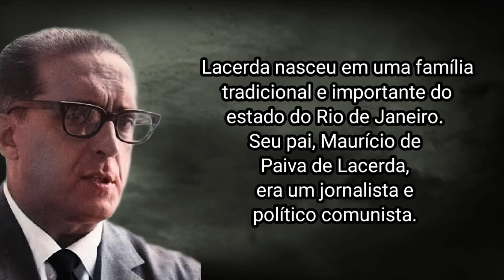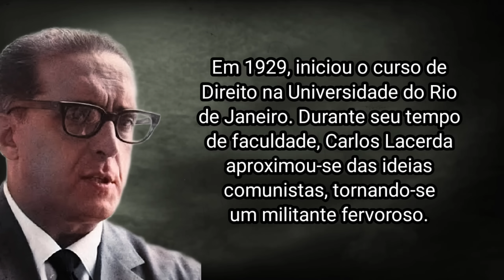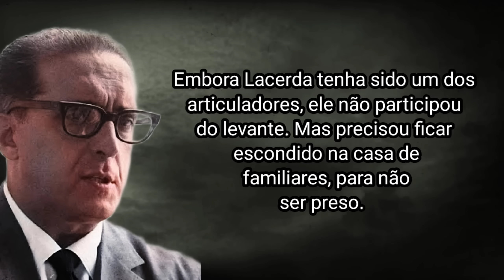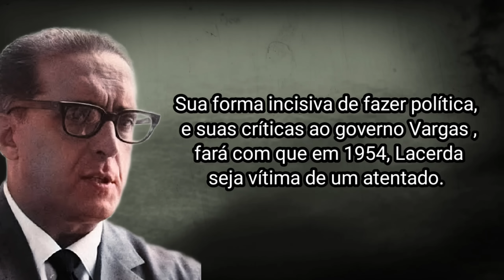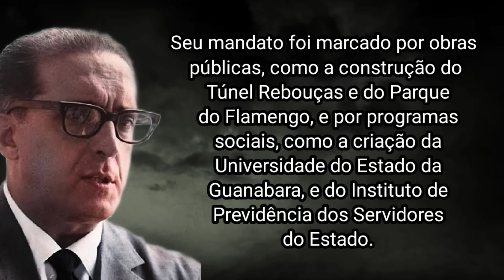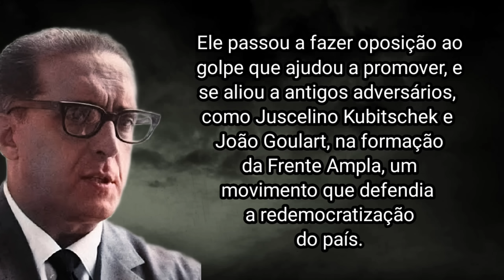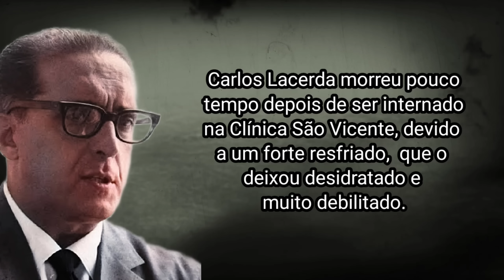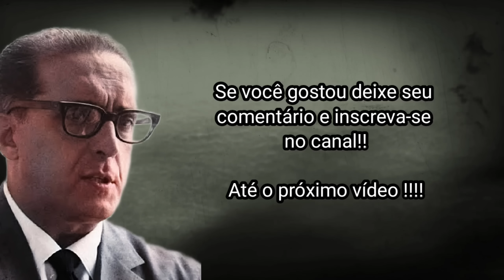COMO CARLOS LACERDA MORREU?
Carlos Lacerda, foi um dos mais influentes políticos brasileiros do século XX. Sua trajetória é marcada por polêmicas, confrontos e denúncias, mas também por uma visão crítica e reformista da sociedade.

Carlos Frederico Werneck de Lacerda, nasceu no Rio de Janeiro, então capital do Brasil, no dia 30 de abril de 1914. Apesar de nascer no Rio, ele foi registrado em Vassouras, município do interior do estado do Rio de Janeiro, onde seu avô residia e sua família tinha influência política.

Lacerda nasceu em uma família tradicional e importante do estado do Rio de Janeiro. Seu pai, Maurício de Paiva de Lacerda, era um jornalista e político comunista. Sua mãe era Olga Werneck de Lacerda, filha de uma família tradicional da região serrana do Rio.

Ainda na adolescência, ele começou  a seguir os passos de seu pai e começou a trabalhar como jornalista.

Em 1935, aconteceu a Intentona comunista, um levante comunista que ocorreu no Brasil, que pretendia por meio da força estabelecer um governo comunista no país, porém não teve apoio popular, e o governo conseguiu controlar a situação. Embora Lacerda tenha sido um dos articuladores, ele não participou do levante. Mas precisou ficar escondido na casa de familiares, para não ser preso.

Carlos Lacerda só viria a ser preso, em 1937, após a realização do golpe do Estado Novo, porém ele ficou pouco tempo na prisão. Nesse período, ele começou a se afastar do comunismo e se aproximar do liberalismo. Ele chegou a conclusão que o comunismo só levaria a uma ditadura, igual ou pior a qual ele desprezava. Essa mudança ideológica seria decisiva para sua carreira política nas décadas seguintes.

Os tiros disparados pelos criminosos acertaram Lacerda no pé e Vaz no peito, matando-o na hora. O atentado causou uma grande comoção nacional e uma crise política sem precedentes. As investigações revelaram que o mandante do crime era Gregório Fortunato, chefe da guarda pessoal de Vargas e seu homem de confiança. Fortunato teria contratado os pistoleiros para eliminar Lacerda, que fazia duras críticas ao governo em seu jornal Tribuna da Imprensa.

O envolvimento de Fortunato no atentado colocou Vargas em uma situação insustentável. A oposição, liderada pela UDN, exigia a renúncia ou o impeachment do presidente. Getúlio ficará pressionado e renunciará à presidência em 24 de agosto de 1954.

Em 1960, Lacerda se candidatou ao governo do recém-criado estado da Guanabara, tendo como principal adversário o ex-presidente Jânio Quadros. Lacerda venceu a disputa com 58% dos votos e se tornou o segundo governador da Guanabara. Seu mandato foi marcado por obras públicas, como a construção do Túnel Rebouças e do Parque do Flamengo, e por programas sociais, como a criação da Universidade do Estado da Guanabara, e do Instituto de Previdência dos Servidores do Estado.

No entanto, Lacerda logo se desiludiu com o regime militar, que cassou seu mandato em 1965, e o impediu de concorrer à presidência em 1966. Ele passou a fazer oposição ao golpe que ajudou a promover, e se aliou a antigos adversários, como Juscelino Kubitschek e João Goulart, na formação da Frente Ampla, um movimento que defendia a redemocratização do país. A Frente Ampla foi proibida pelo governo em 1968, e Lacerda teve seus direitos políticos suspensos por dez anos.

Nesse período ele escreveu vários livros, entre eles uma biografia de Getúlio Vargas, seu antigo desafeto político.

Poucos anos antes de falecer, Lacerda estava levando uma vida relativamente tranquila, ele dividia seu tempo livre entre seu  Sítio em Petrópolis, e seu apartamento triplex, na Praia do Flamengo.

Carlos Lacerda morreu pouco tempo depois de ser internado na Clínica São Vicente, devido a um forte resfriado,  que o deixou desidratado e muito debilitado.

Durante sua internação ele foi cuidado por médicos de sua confiança, e seus familiares estavam sempre próximos. Ele faleceu em 21 de maio de 1977, vítima de um infarto no miocárdio, aos 63 anos.

Porém após sua morte não foi realizada nenhuma autópsia, o que acabou levando a muitas suspeitas na população  a respeito de sua morte.  A dúvida que pairou na população foi se realmente aconteceu de forma natural, ou se foi ocasionada pelo regime militar. Isso se deve pela coincidência de os três líderes da Frente Ampla, Carlos Lacerda, Juscelino Kubitschek e João Goulart terem morrido em datas muito próximas.

 Carlos Lacerda foi um personagem controverso da história brasileira, admirado por uns e odiado por outros. Sua carreira política foi marcada por sua capacidade de mobilização, sua combatividade e sua intransigência. Ele foi um dos protagonistas de alguns dos momentos mais dramáticos da República brasileira, e deixou um legado de obras e ideias que ainda hoje geram debates e reflexões.

E foi assim que Carlos Lacerda morreu.